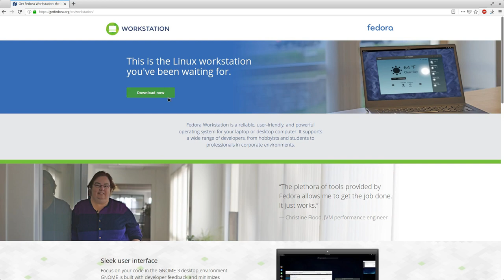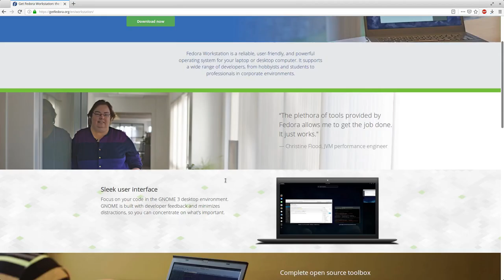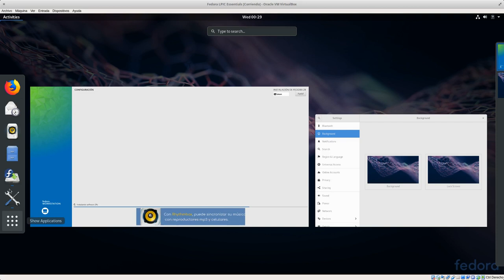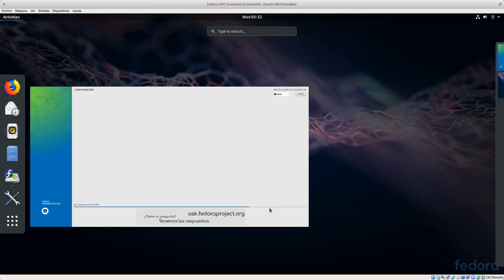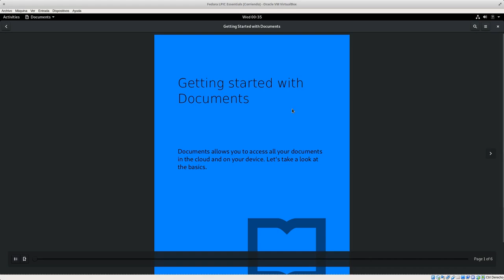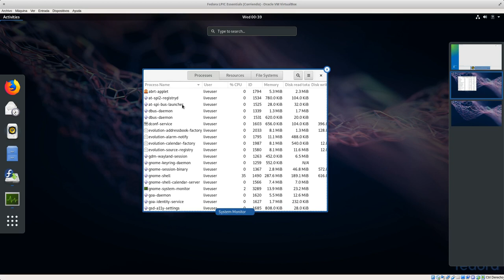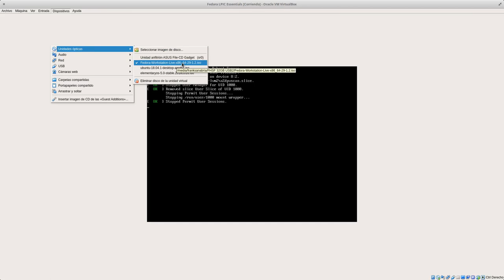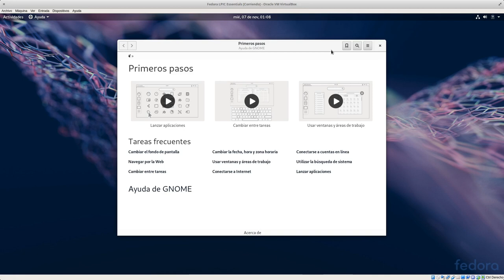LPIC Essentials Tema 1 - 1.1.3.3: Instalando Fedora